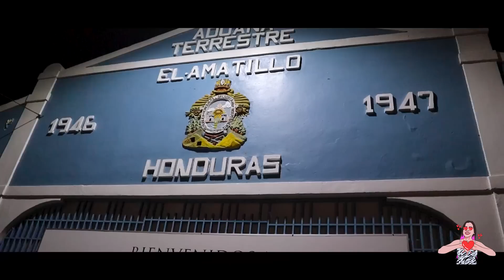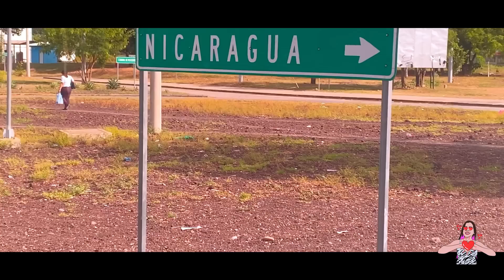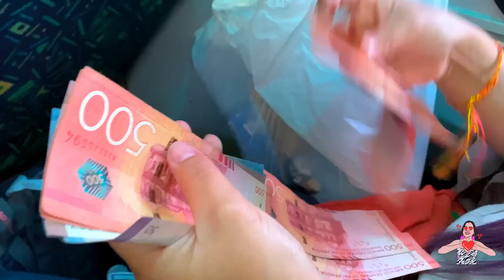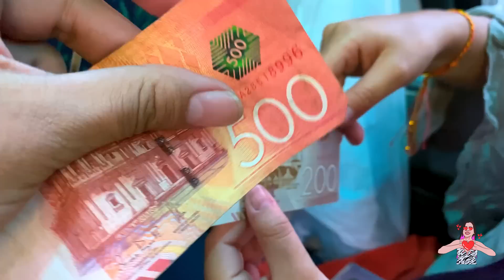¿Que Tan DIFICIL Es ENTRAR A Nicaragua? Viajando En Bus Desde El Salvador *Requisitos Para Entrar*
Visitando Nicaragua Desde El Salvador En Bus.
Stephanyf_503
MI SEGUNDO CANAL
 @Rutila Gamer 503
Mi Pagina De Facebook